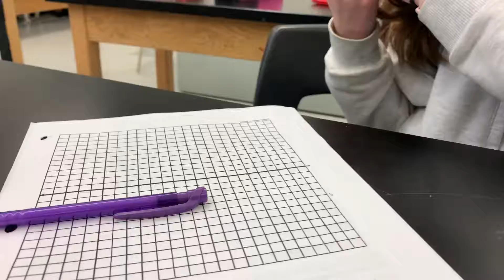7 Seconds Of The WORST Science Class